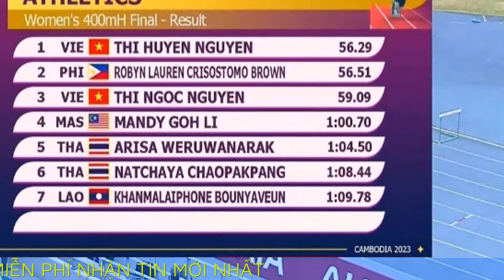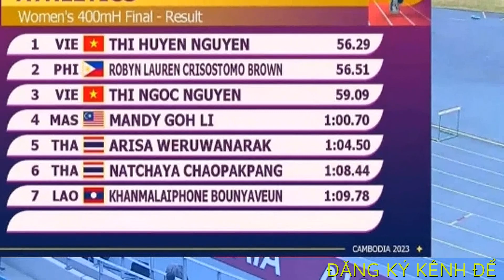Nguyễn Thị Huyền giành HCV SEA Games thứ 12, đi vào lịch sử điền kinh khu vực